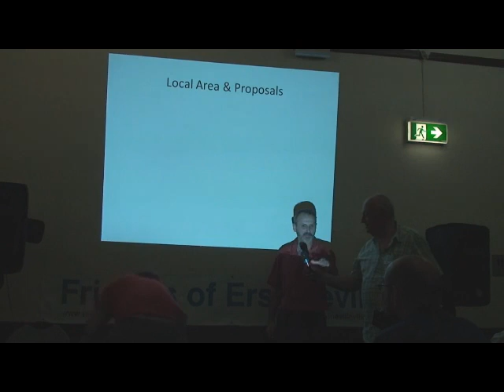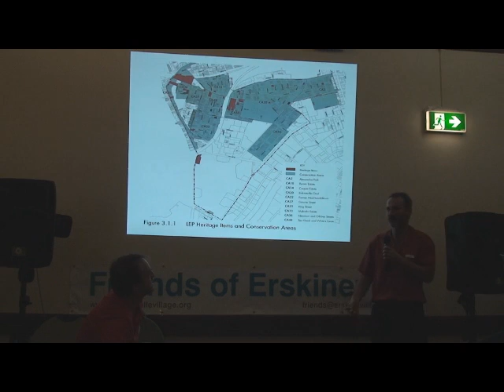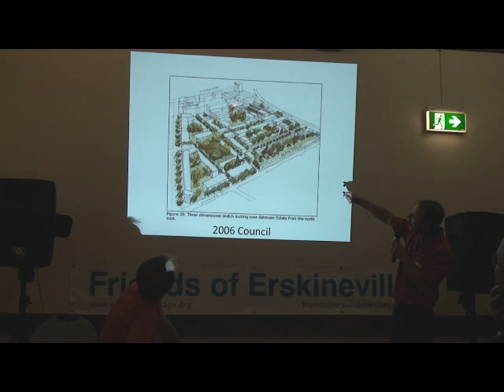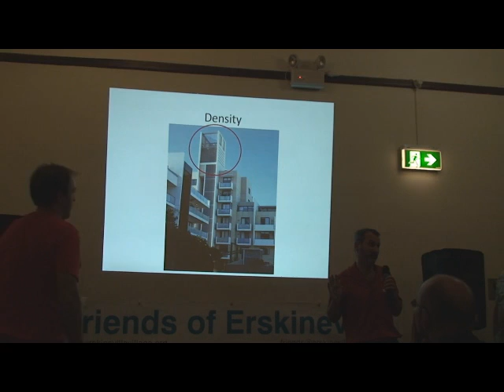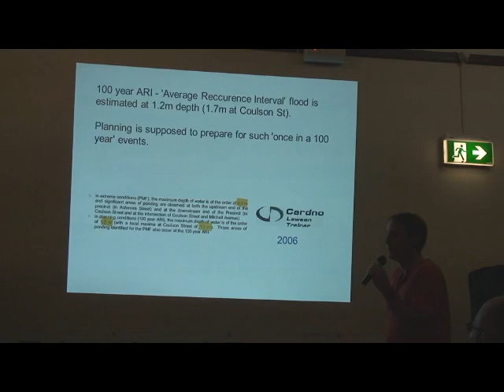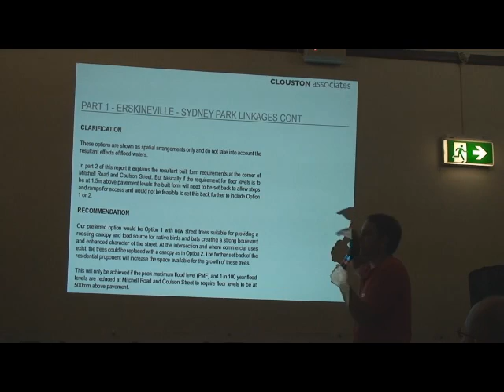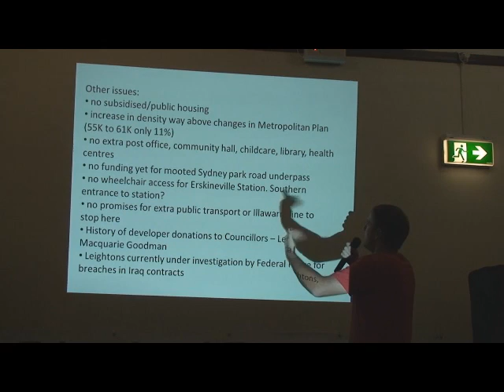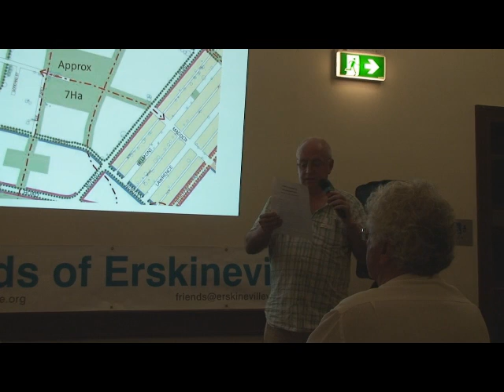Friends of Erskineville - Ashmore public meeting part 2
Erskineville Town Hall was filled to capacity and overflowing on February 22, 2012 -- as over 200 residents came together at a meeting convened by the Friends of Erskineville (FOE) Residents' Association to discuss the City of Sydney Draft Control Plan for the Ashmore Estate in Erskineville. Those that could not gain access to the Town Hall or were at home sent their support via electronic communication.

At the start of the meeting it was made clear that FOE is not against development and progress, but is against development that has not been properly thought through; ignores the situation on the ground with problems such as public transport infrastructure; fails to co-ordinate with other statutory authorities over which the city has no control such as the RTA and Sydney Water; has the ability to create precincts which can rapidly become the slums of tomorrow; and in general impinges on the well-being and rights of residents.